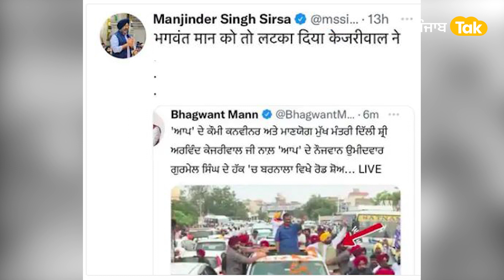Bhagwant Mann ਨੂੰ ਵਿਰੋਧੀਆਂ ਨੇ ਕਿਹਾ Kejriwal ਦਾ bodyguard, ਕਾਰ ਤੋਂ ਲਟਕੇ ਹੋਏ photo viral । Punjab Tak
ਭਗਵੰਤ ਮਾਨ ਦੇ ਅੰਦਾਜ਼ ਤੋਂ ਵਿਰੋਧੀ ਨਾਰਾਜ਼
ਕੇਜਰੀਵਾਲ ਸਨਰੂਫ ਤੇ ਪੰਜਾਬ ਸੀਐੱਮ ਕਾਰ 'ਤੇ ਲਟਕੇ
ਕਾਰ ਦੇ ਦਰਵਾਜ਼ੇ 'ਤੇ ਲਟਕੇ ਪੰਜਾਬ ਸੀਐੱਮ ਵਾਇਰਲ
ਵਿਰੋਧੀਆਂ ਨੇ ਉਡਾਇਆ ਭਗਵੰਤ ਮਾਨ ਦਾ ਮਜ਼ਾਕ